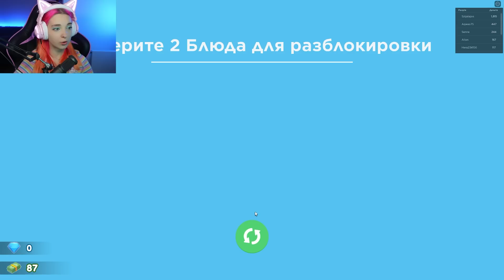РАБОТНИКИ не СПРАВЛЯЮТСЯ в МОЕМ РЕСТОРАНЕ ► СИМУЛЯТОР ПОВАРА в РОБЛОКС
►►► Мои Соц.Сети ►►►
Всем привет, добро пожаловать на мой новый Игровой канал Тилька Play - сегодня я начну проходить Roblox. Роблокс — многопользовательская онлайн-платформа, которая позволяет пользователям создавать свои собственные и играть в созданные другими пользователями игры